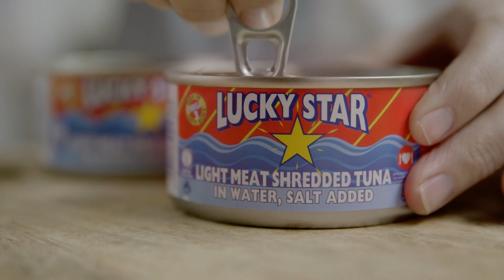Lucky Star - Sweet Potato Bake with Tuna & Veg